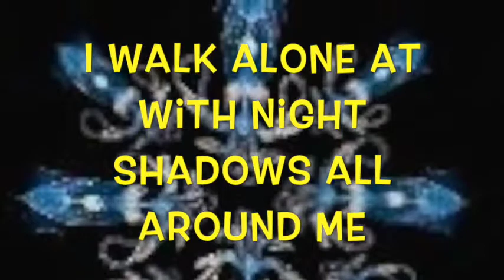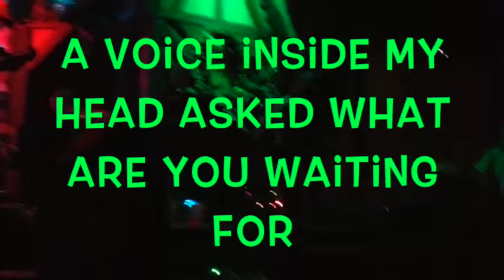Squid Inc. Drink For Your Life